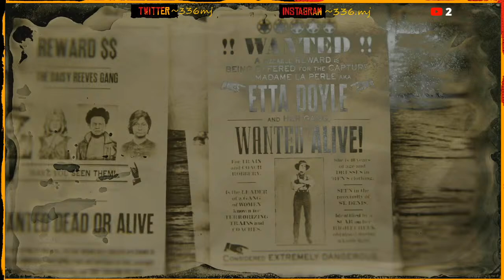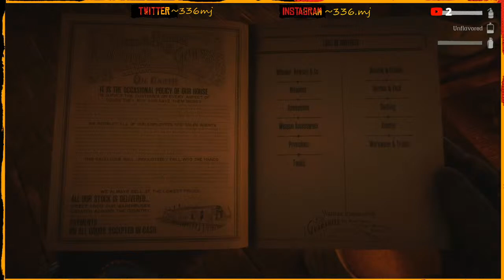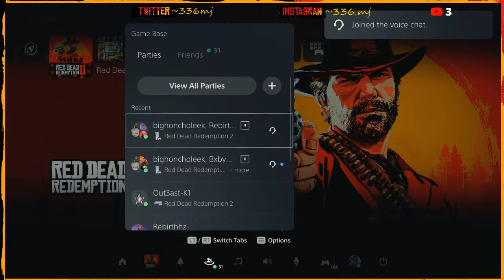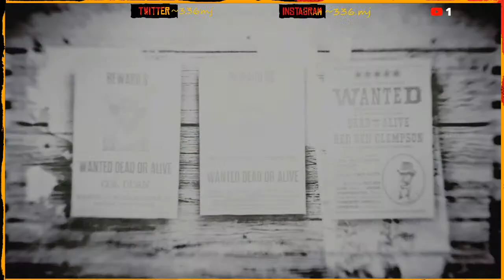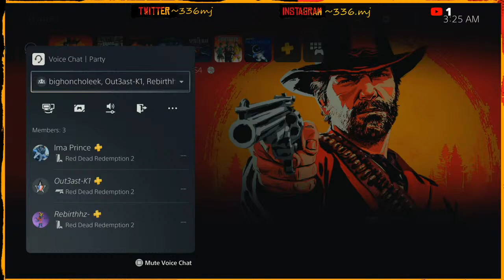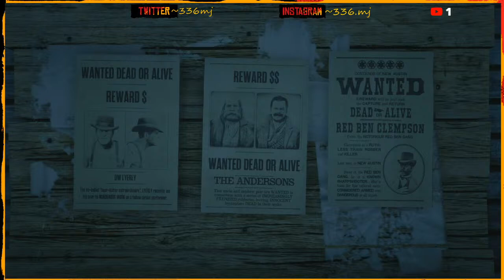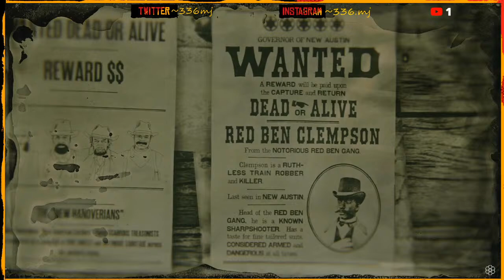🔴LIVE🔴 | PS5 | LEEEEKS TRASHHHH!!!! PULL UP !!!! PVP !! RED DEAD ONLINE